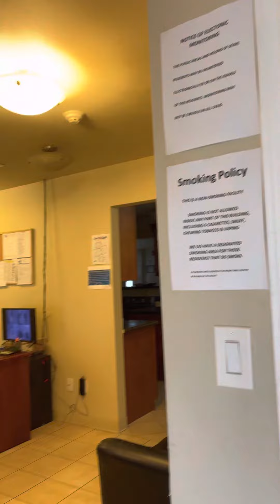9 bed Type A personal care home for lease.